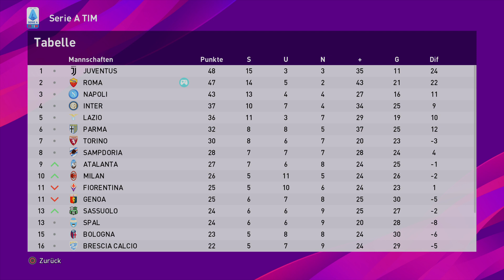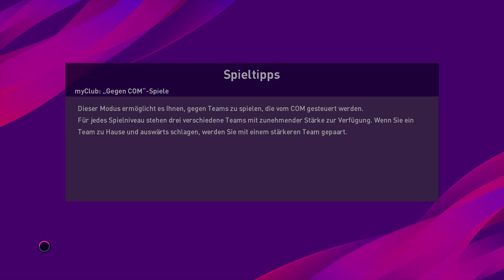eFootball PES 2020 Karriere AS Roma 2.0 #29 AS Roma on fire 🔥🔥🔥🔥🔥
Neuauflage der Karriere mit dem AS Roma

Im September 2019 wurde eine Karriere mit AS Roma gestartet.
Allerdings viel zu Früh. Denn ein Großteil der aktuellen Spieler waren noch nicht im Kader, Stadio Olimpico war noch nicht im Spiel, und die Währung im Spiel waren Yen und nicht Euro! Viele kleine Fehler die nicht zur Karriere passten!

Mit dem Start der Neuauflage sollte es jetzt realistischer wirken und mehr Freude beim zuschauen bereiten.

Original Namen und Trikots anderer Teams sind diesmal mit dabei. Auch Original Embleme und Wettbewerbe sollten diesmal nicht fehlen!

In diesem Sinne, gute Unterhaltung und viel Spaß beim verfolgen dieser virtuellen Trainerkarriere!